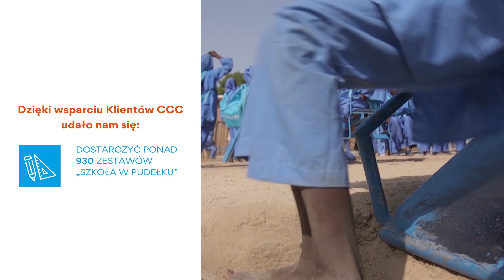Zobacz co udało nam się osiągnąć dzięki wsparciu Klientów CCC | CCC dla UNICEF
Jak pewnie doskonale wiecie, CCC wspiera UNICEF, aby pomóc dzieciom w pełni wykorzystać ich potencjał, pomóc spełnić ich marzenia i pasje!

Dzięki wsparciu Klientów CCC udało nam się:
- Zapewnić edukację dla 186 000 dzieci w krajach rozwijających się
- Zbudować 155 tymczasowych szkół i centrów zdrowia
- Dostarczyć ponad 930 zestawów "Szkoła w pudełku"

Dołącz do nas i załóż błękitną bransoletkę!